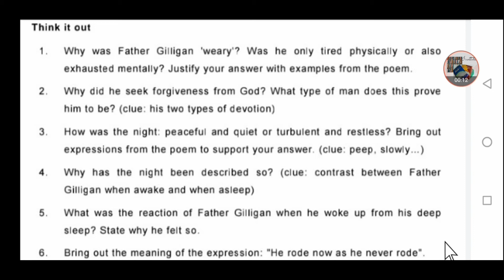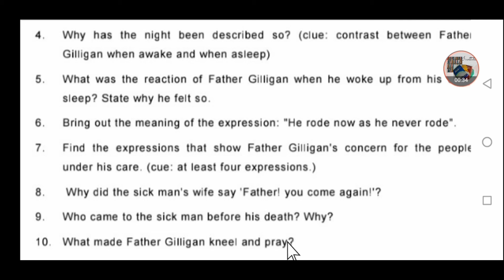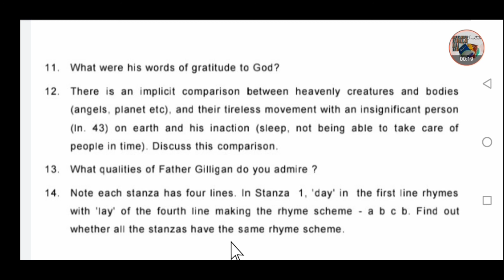Questions and Answers (THE BALLAD OF FATHER GILLIGAN), [CHSE BOARD] +2 2nd year {Poetry section}